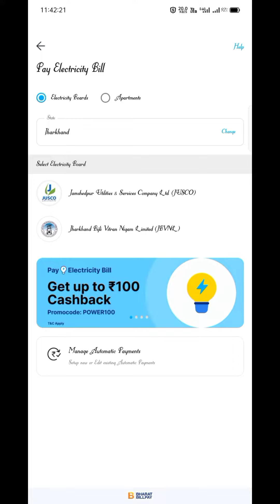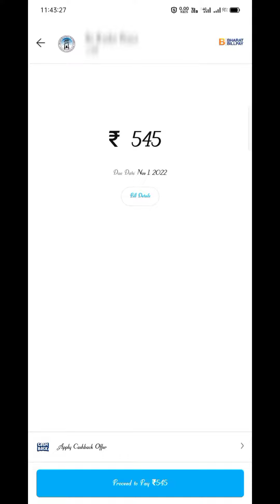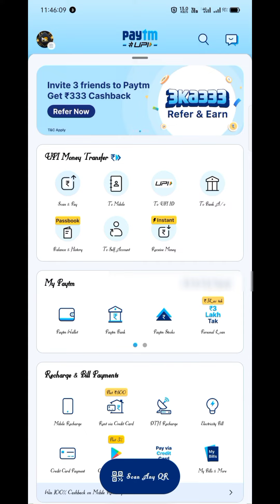Paytm Se Bijili Bill Kaise Payment Kare || Paytm से बिजली बिल कैसे भरें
TipsBySomnath Hello Dosto aaj ki is video me mene dikhya ki kaise hum apna Bijili bill jama karenge Paytm app Se .